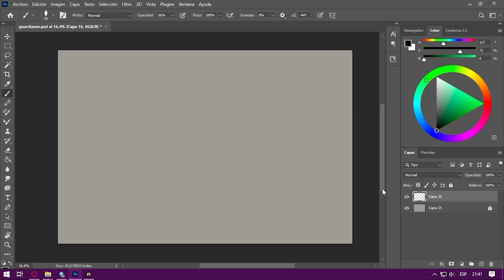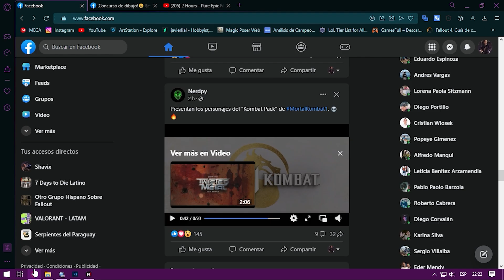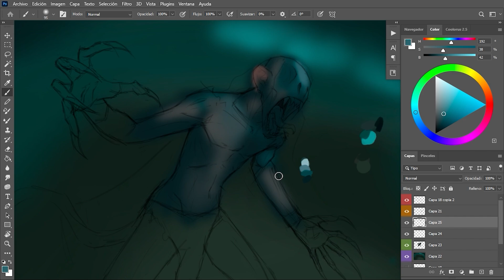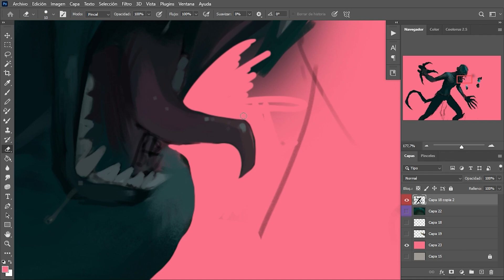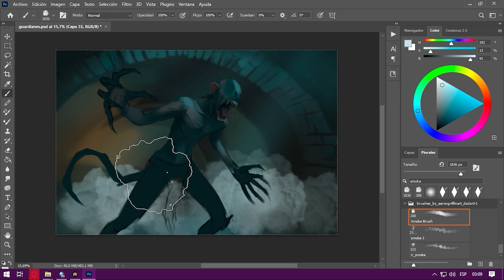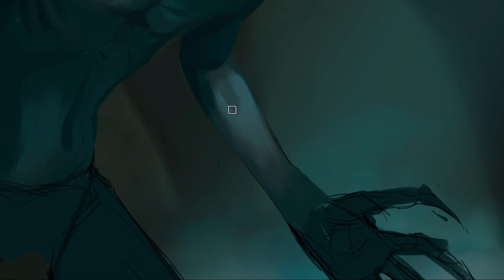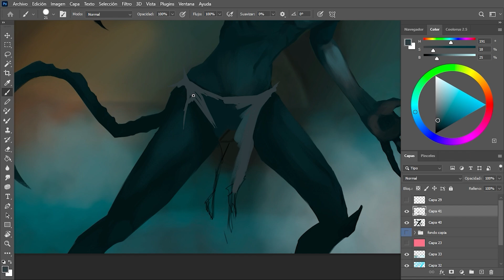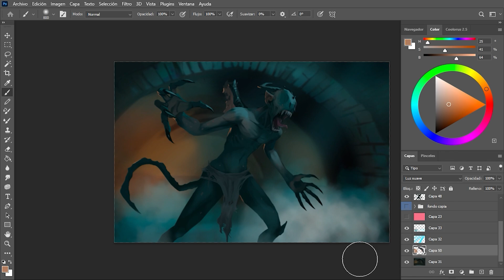DEmon)[!agas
Track: "Stormy Seas in the Unknown", The Moody Monarch

Track: "Son of the Gods", The Moody MonarchMusic provided